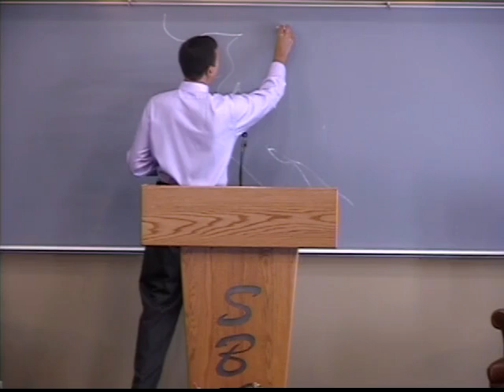Bible Science and Creation Part 5 ~ Alex Kurz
Pastor Alex Kurz of Shorewood Bible Church